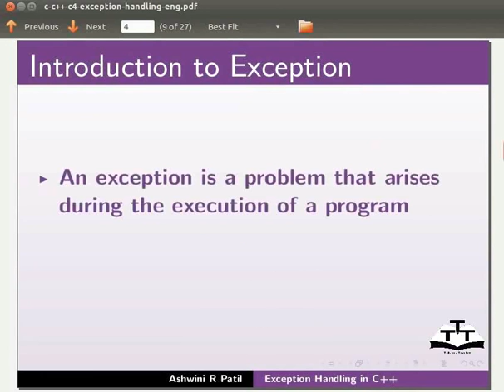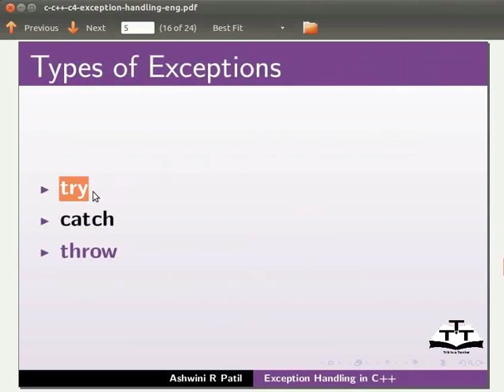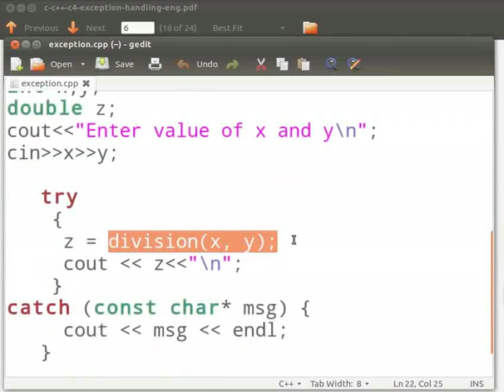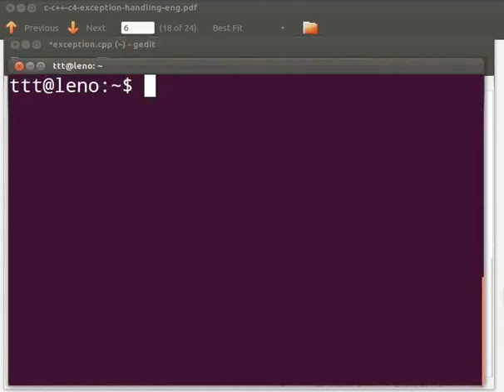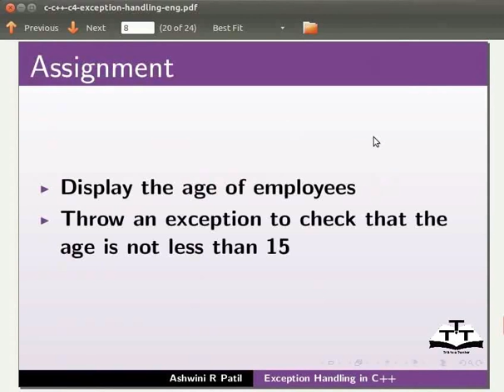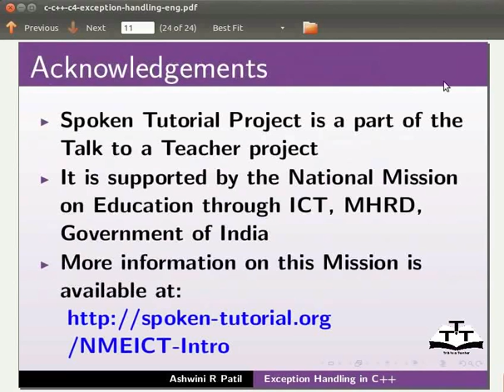Exception Handling - Nepali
एक्सेप्सनहरु
-try
-throw
-catch